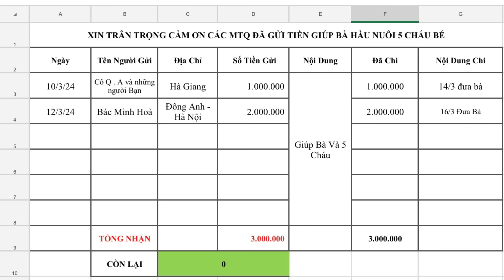Rơi Nước Mắt 5 Đứa Trẻ Đáng Thương Bị Bố Mẹ Bỏ Rơi Ở Với Bà Ăn Cơm Chan Nước Mắt . Pheng Pheng Vlog